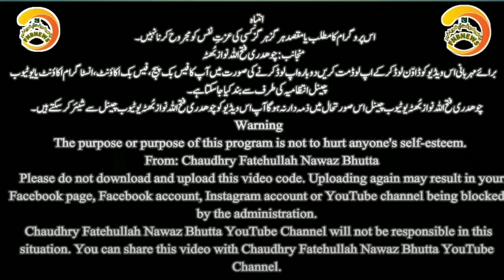Arrival of RPO Sahiwal in Pakpattan | پنجاب پولیس کی کھلی کچہریاں | FNBNEWS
The arrival of Regional Police Officer Sahiwal at Pakpattan in Dar Farid and the arrangement of open court for resolving the issues of sailan are given in full details in this video.